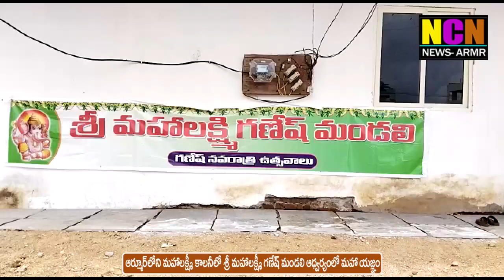ఆర్మూర్ లోని మహలక్ష్మి కాలనీ లో శ్రీ మహలక్ష్మి గణేష్ మండలి అధ్వర్యంలో మహా యజ్ఞం